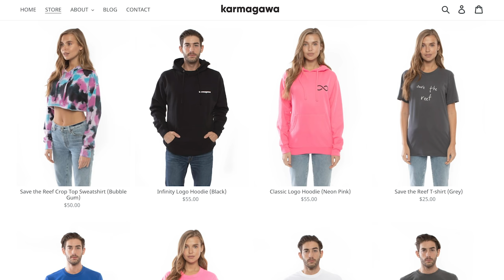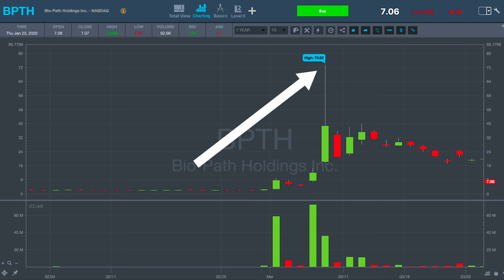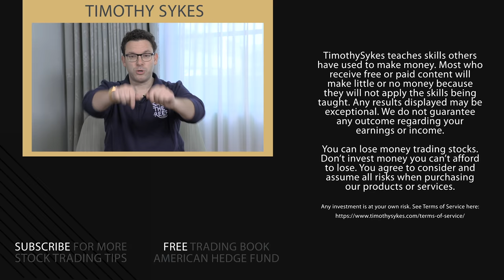The New Way to Find Spiking Stocks in 2020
The penny stock game is constantly adapting and changing. I don’t recommend you ever fall for these stocks. Here’s the smart way to find and trade spiking stocks in 2020…

🔴 “The Complete Penny Stock Course” will teach you so much

Trading penny stocks is different than trading large-cap company stocks like Starbucks or Google.

Don’t make the fatal mistake of believing in the companies behind penny stocks. Some might survive, but most will fail.

Instead of falling in love with these companies, you want to approach penny stocks looking for short-term spikes. By learning how to take advantage of these spikes, you can potentially build your account over time.

It used to be that penny stock prices moved mostly based on penny stock promoter schemes.

For years, there was one common scam that I call a ‘pump.’ In this scenario, self-serving promoters would pump up the price of a penny stock by basically promising the world. And then, as soon as the price went up, insiders would take profits and get out.

And they’d leave the idiots who believed the hype (usually newbies) holding the bag. For a long time, my strategy has been to think one step ahead ... I’d use these pumps as opportunities to generate profits — I’ll tell you how in the video.

Fortunately, most people recognize these promoters as scammers now. So these schemes are much less common. But the pattern of these pumps still plays out … It just takes a different shape these days. But there are opportunities all the same if you know what causes these spikes in stock prices.

Today, in 2020, there’s a new batch of people who can spike stocks even higher and faster and with more volume than the promoters ever did...

And it’s all happening by accident. True story!

I want to tell you what’s behind these massive stock spikes now, and how you can use it to your advantage. Once you understand what makes stocks move, you can trade smarter. You can position yourself one step ahead of all the fools who rush in and get burned.

This is just one lesson among many that you need to learn to stay smart as a trader … Ready to learn more?

Join my Trading Challenge and learn all about how to trade penny stocks. I teach based on the rules and methods I’ve refined over the past 20 years.

How do you like learning from videos like this?